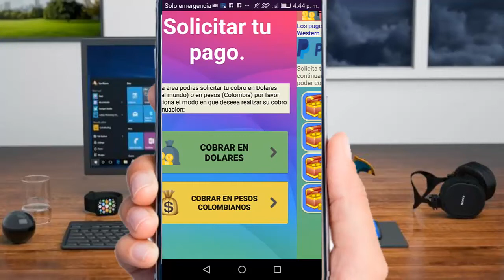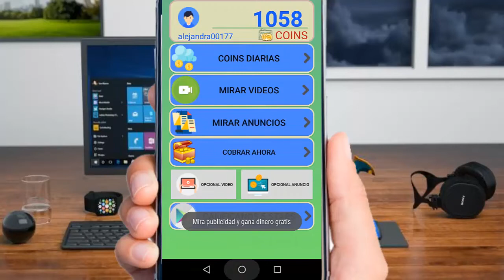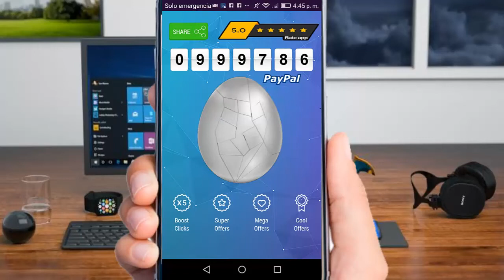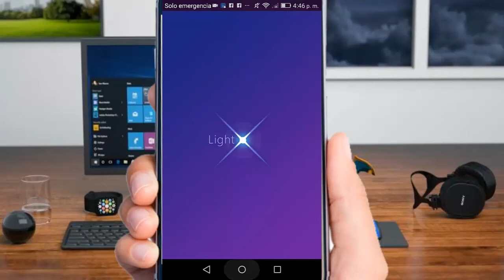4 apps para ganar dinero